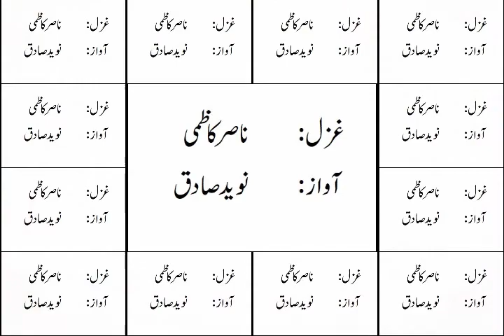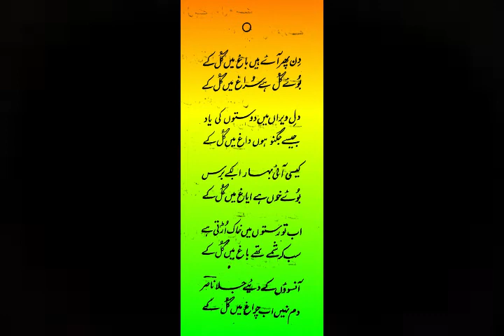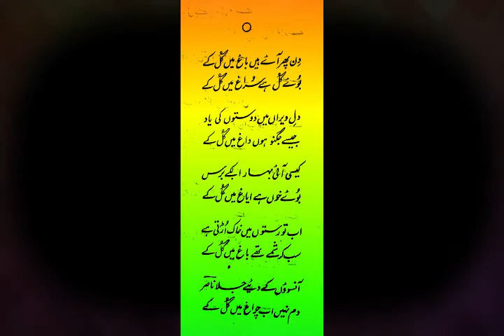دن پھر آئے ہیں باغ میں گل کے ۔۔۔۔۔۔ ناصر کاظمی ۔۔۔۔۔ آواز ۔۔۔۔ نوید صادق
دن پھر آئے ہیں باغ میں گل کے
بوئے گل ہے سراغ میں گل کے
ناصر کاظمی